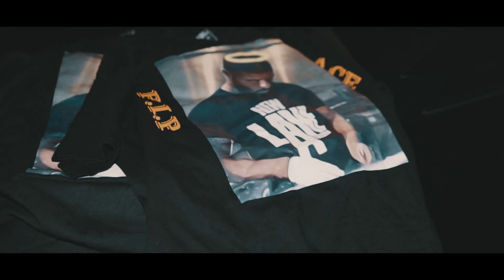PnB ROCK - LOST U 2 DA GAME [ BEHIND THE SCENES SHOT BY @EIGHTEENROSES_ ]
IN DEPTH LOOK AT THE MAKING OF PNB ROCK - LOST U 2 DA GAME